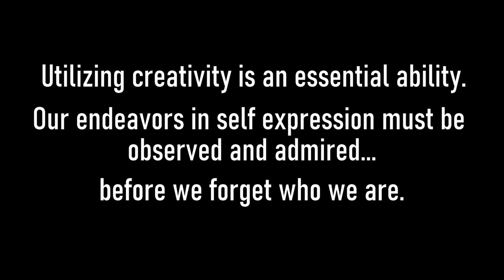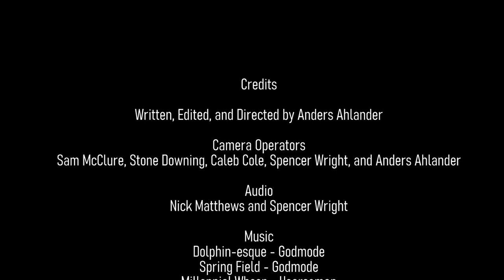Essential Expression - Documentary Short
Artists reflect on their creative roots and the satisfaction their talents bring them.

Anders Ahlander Tulsa Tech TV Production II Capstone

Thank you to the talents involved in this project as well as everyone who helped behind the scenes.

CREDITS

Written, Edited, and Directed by Anders Ahlander

Camera Operators:
Sam McClure, Stone Downing, Caleb Cole, Spencer Wright, and Anders Ahlander

Interview Audio:
Nick Matthews and Spencer Wright

Moving Color Effects:
Kenia Hubler and Anders Ahlander

Talents Featured (In order of on-screen appearance):
Chris Hopkins
Quinton Hoagland
Emily Simonds
Bobby Ross

Music (In order of appearance):
Dolphin-esque - Godmode
Spring Field - Godmode
Millennial Whoop - Hoarseman
In 3 - Godmode
Bear Trap - Hoarseman
Bear Trap (Live at the Vanguard, Tulsa) - Hoarseman